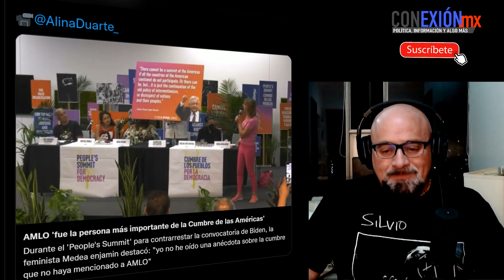Obrador lloró anoche de alegría ¿Qué sucedió en la Habana y en Los Ángeles Cal? Le otorgaron lo...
Obrador lloró anoche de alegría ¿Qué sucedió en la Habana y en Los Ángeles California? Le otorgaron lo inesperado.
Jamás imaginó la situación en esos mundos opuestos, se escuchó su nombre y...